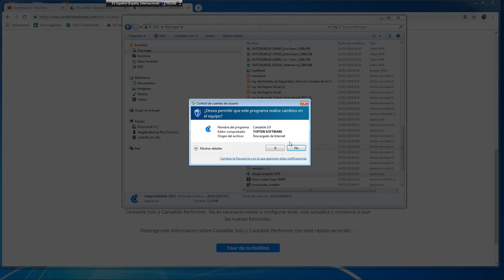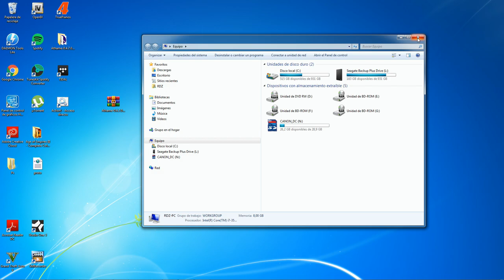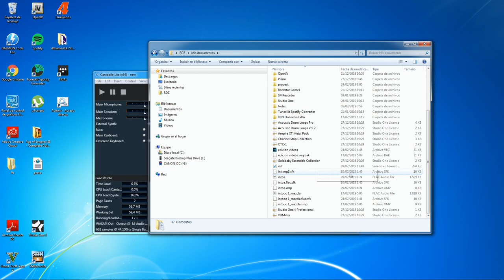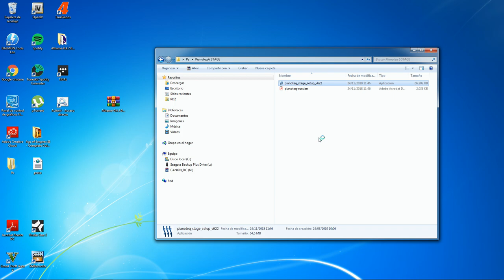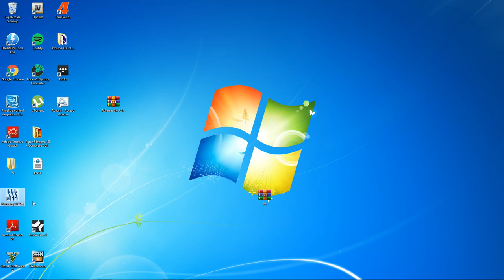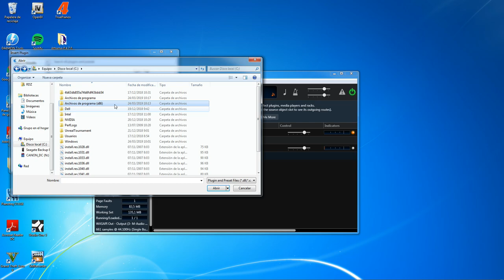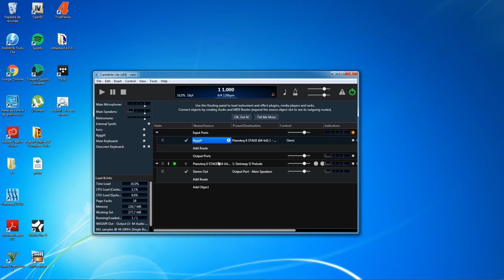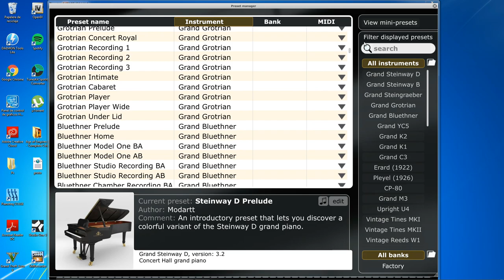Para todos!!!! piano virtual